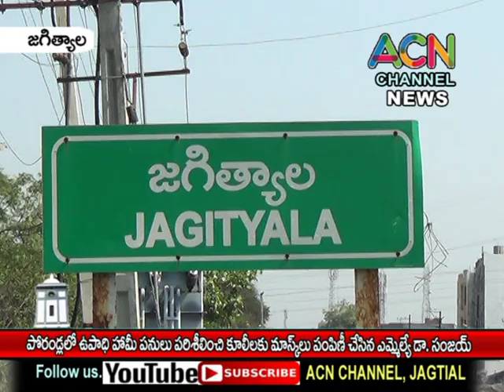జగిత్యాల : పోరండ్లలో ఉపాధిహామీ పనులు పరిశీలించి కూలీలకు మాస్క్ లై పంపిణీ చేసినఎమ్మెల్యే డా. సంజయ్